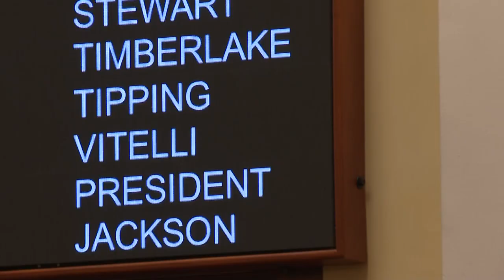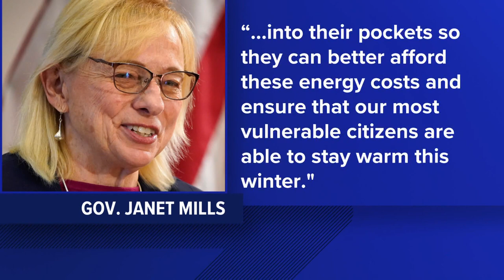Emergency winter energy relief plan fails to pass in Maine Senate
The Maine Senate voted 21-8 in favor of the relief bill, but because it didn't clear a two-thirds majority vote, the measure failed to pass.